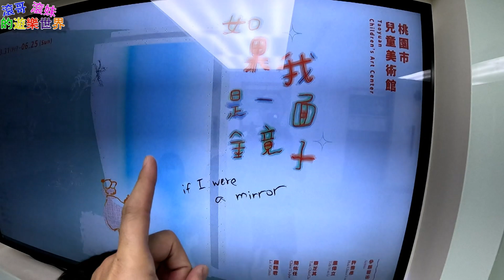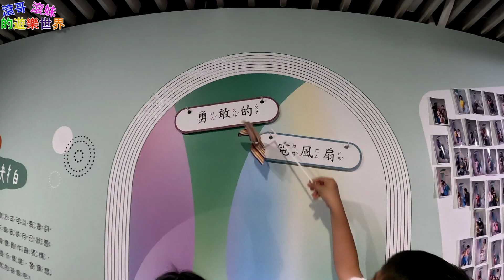【如果我是一面鏡子】兒童美術館 展覽活動【滾哥滾妹的遊樂世界】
兒童美術館 展覽活動【如果我是一面鏡子】
桃園市兒童美術館
地址： 334桃園市八德區介壽路一段728號